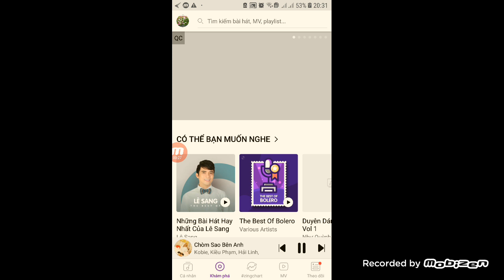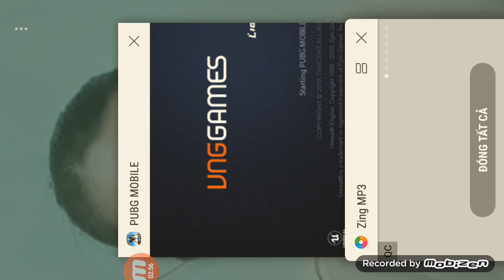Buồn như con chuồn chuồn